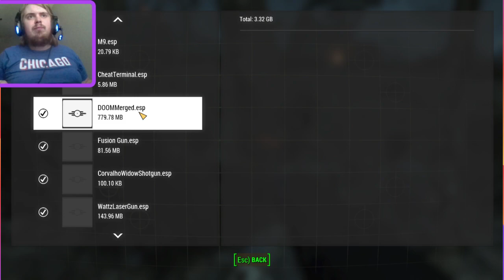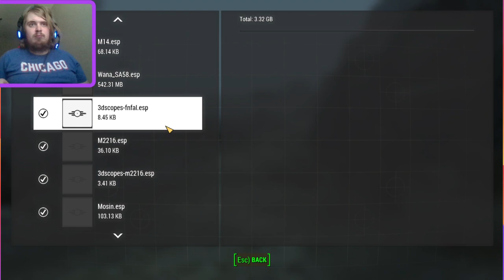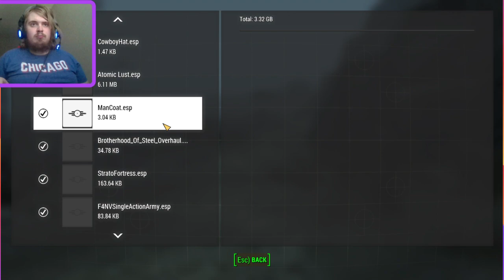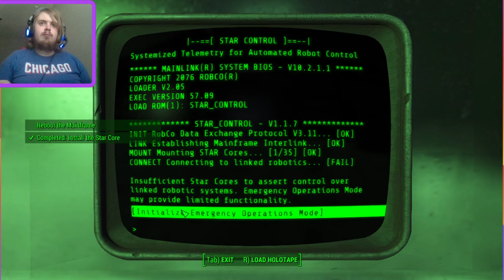Fallout 4 Modded EP7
Welcome to Fallout 4! This is Helix's domain of untapped chaos and where you should be afraid.